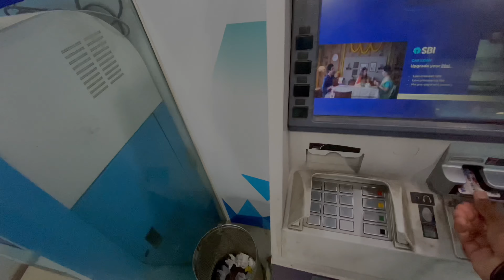Nuksaan Ho Gaya….😔💵 | [ SUMIT GADHE ]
HEYY GUYS I AM  VLOGGER BOI SUMIT  ❤️

GUYS WATCH FULL VLOG AND ENJOY ..🔥